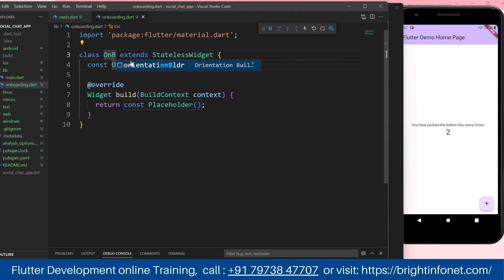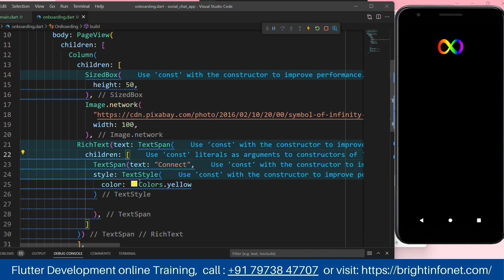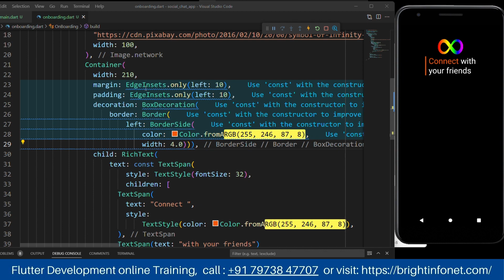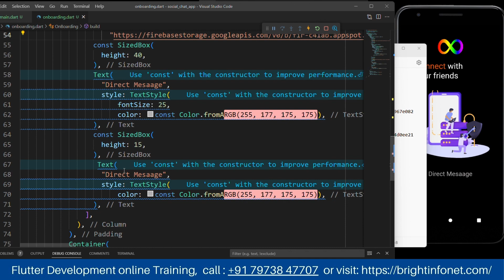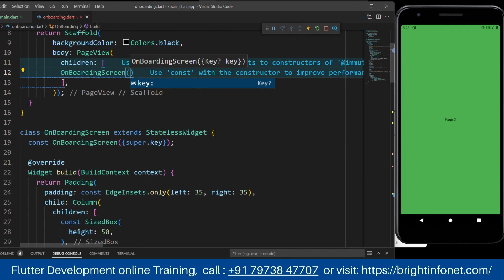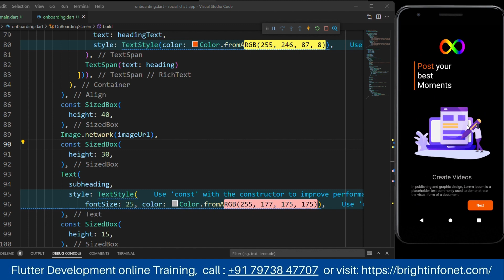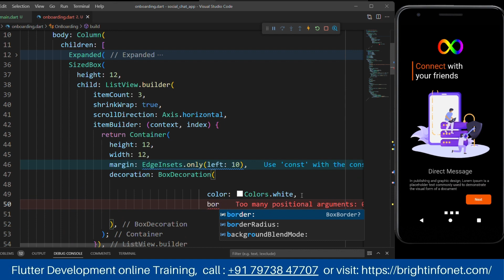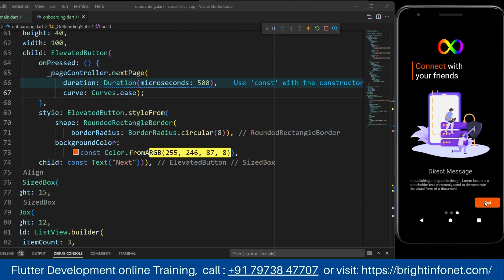Flutter Onboarding Screen Made Easy: Step-by-Step Tutorial flutter onboarding ui | Part 2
Welcome to my series on building an Instagram clone in Flutter with Firebase! This video is a part of a comprehensive playlist where we dive into the step-by-step process of creating a fully functional Instagram-like app from scratch. If you're interested in learning app development or exploring the power of Flutter and Firebase, you're in the right place!

Creating an Onboarding Screen UI or Introduction Screen in Flutter: Step-by-Step Guide, Easily Create an Onboarding Screen: Step-by-Step Tutorial,
Onboarding Screen In Flutter  || How to create onboarding in flutter

Flutter Course tutorial in hindi -